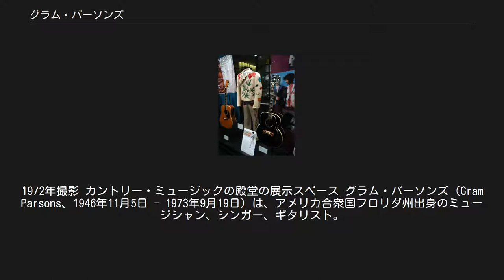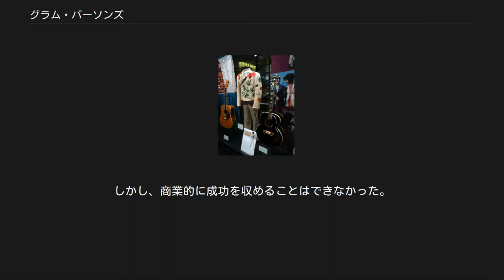グラム・パーソンズ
フライング・ブリトー・ブラザーズのメンバー
1972年撮影 カントリー・ミュージックの殿堂の展示スペース グラム・パーソンズ（Gram Parsons、1946年11月5日 - 1973年9月19日）は、アメリカ合衆国フロリダ州出身のミュージシャン、シンガー、ギタリスト。
本名Cecil Ingram Connor.III。
バーズのアルバム『ロデオの恋人』に参加し、カントリーロックという新たな流れを生み出したことで知られる。
 フロリダ州生まれ、ジョージア州育ち。
ハーバード大学在学時にカントリーミュージックに入れ込んだ。
 1966年にインターナショナル・サブマリン・バンドを結成、1968年にはアルバムを発表。
その後バーズに加入し、『ロデオの恋人』に全面参加。
グラムのカントリーの影響がバーズに新風を与え、カントリーロックというジャンルの確立に貢献した。
また、ローリング・ストーンズのキース・リチャーズとは大変親交が深かった。
 グラムは『ロデオの恋人』が発売される1か月前に突然バーズを脱退し、フライング・ブリトー・ブラザーズを結成。
1969年に『黄金の城』、1970年に『ブリトー・デラックス』を発表した。
キース・リチャーズとはこの頃から親交を深めた。
フライング・ブリトー・ブラザーズのクリス・ヒルマンは「グラムは僕らとではなく、キースと一緒にいたかったんだよ」と語っている。
グラムはバンドの南アフリカツアーを出発当日にキャンセルし、キースやストーンズのメンバーのスタジオを訪れていた。
グラムはフライング・ブリトー・ブラザーズのストーンズの楽曲「ワイルド・ホース」を、ミックとキースの許可を得て、ストーンズのスティッキー・フィンガーズよりも1年前のセカンドアルバムの最終曲として発表している。
 1970年には、ジャニス・ジョプリン、ザ・バンド、グレイトフル・デッド、バディ・ガイと共にカナダを鉄道で回るツアーを行う。
その模様は、後に映画『フェスティバル・エクスプレス』として公開された。
 その後、グラムはソロに転じ、1973年に初のソロ・アルバム『GP』を発表。
ジェームズ・バートン（エルヴィス・プレスリーのバック・ギタリスト）、リック・グレッチ（元ブラインド・フェイス）、エミルー・ハリス等の豪華ゲストを起用した作品である。
しかし、商業的に成功を収めることはできなかった。
 ソロ第2弾『グリーヴァス・エンジェル』を制作するが、発売前の1973年9月19日、カリフォルニア州ヨシュア・トゥリーにあるモーテルJoshua Tree Innの8号室で、麻薬の過剰摂取により死去。
26歳没。
1974年になって、『グリーヴァス・エンジェル』は彼の遺作として発表された。